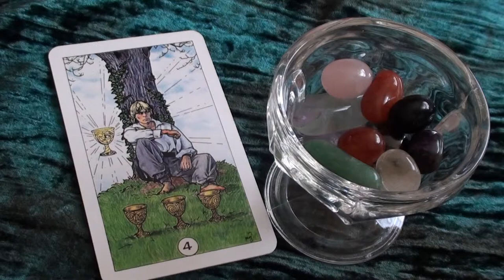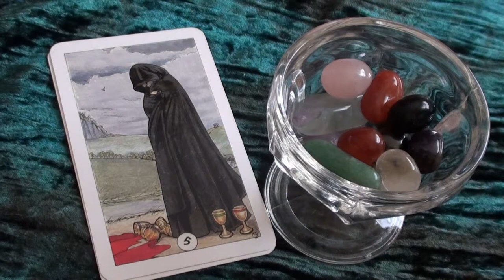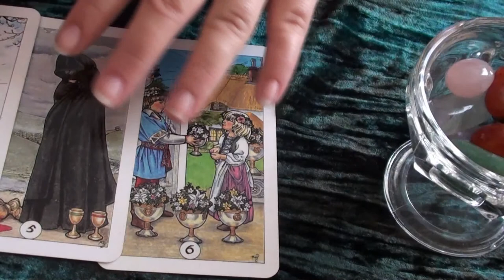Tarot Card Meanings I CUPS Part2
in this particular video I show you about the tarot cards and specifically the cup suits

my etsy

my equipment
point & shoot
web cam